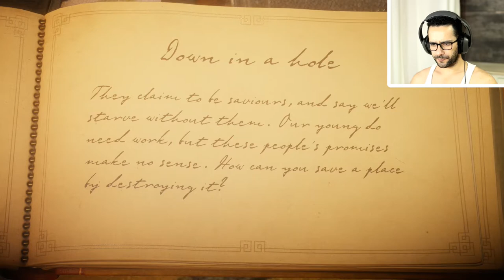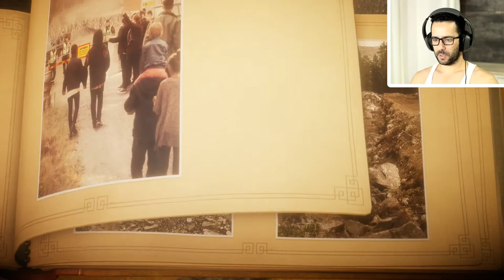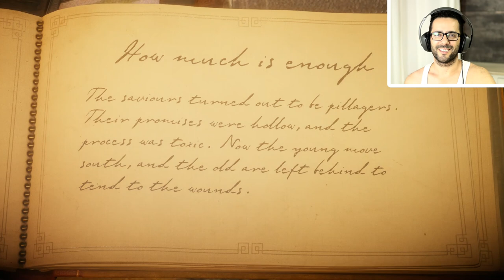UNRAVEL GAMEPLAY #04 - Estão a dar cabo da Terra... let's play/walkthrough de pc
Este video é sobre os capítulos "Down in a Hole" e "How much is Enough"

Bem-vindos ao meu gameplay de Unravel parte 04, as promessas, de que a industrialização na pequena aldeia onde reside a nossa amiga avó, começam a dar para o torto.
Floresta completamente destruída, rios "envenenados" com produtos toxicos.

A onde é que isto vai parar!

let's play/walkthrough de pc